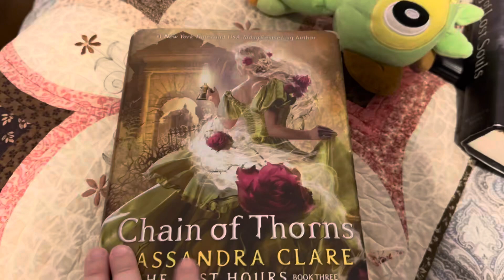Chain Of Thorns Book 3